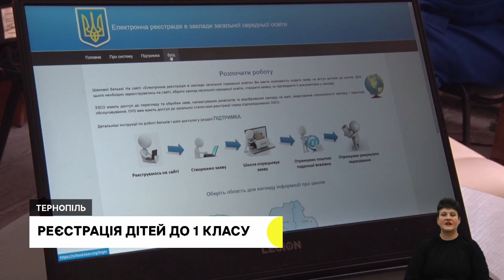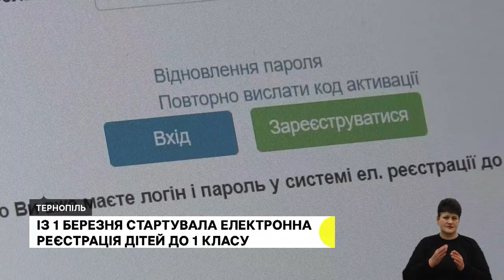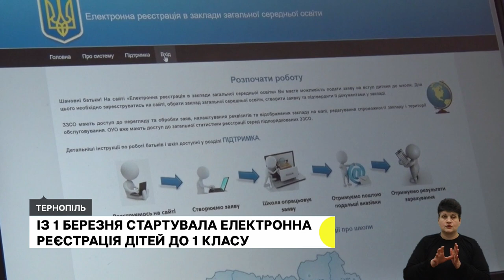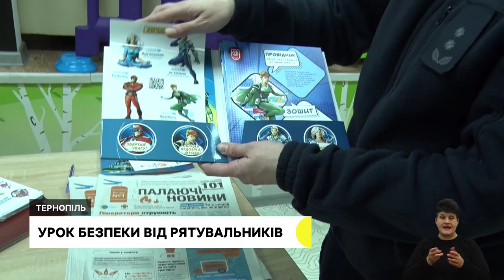Реєстрація дітей до 1 класу, рятувальники провели урок безпеки | 01.03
- Тернополяни можуть реєструвати онлайн своїх дітей до першого класу. Що для цього потрібно?
- Міряли форму рятувальників та вчилися користуватись вогнегасником: у Тернополі дітям розповіли про пожежну безпеку
- Тернопільські студенти сплели болгарські обереги для бійців. У чому їхня особливість?